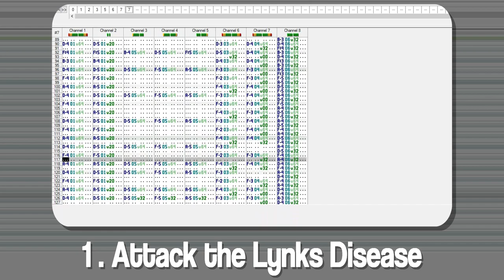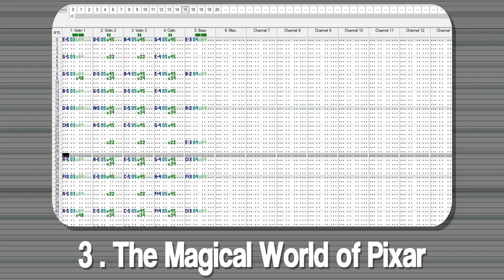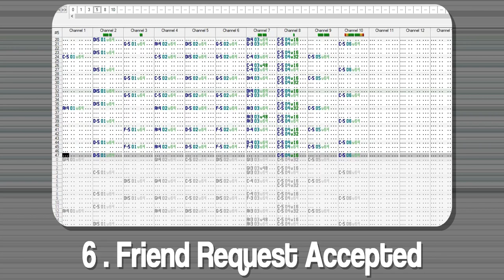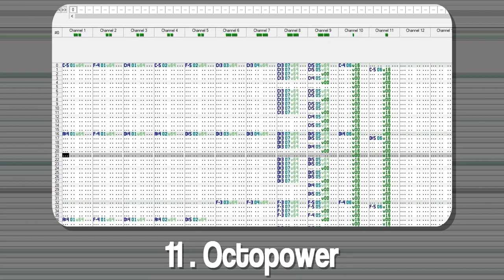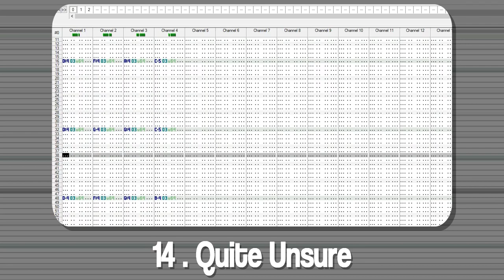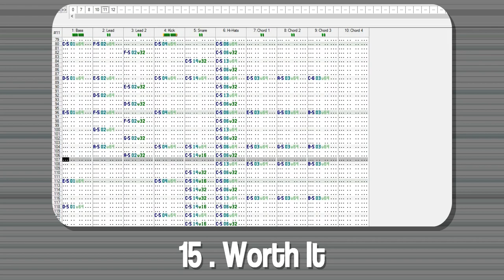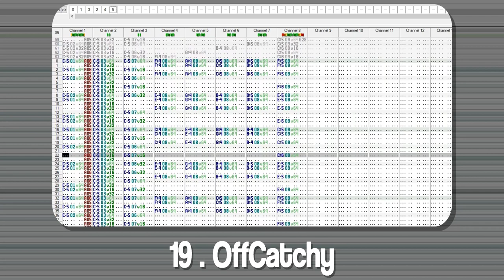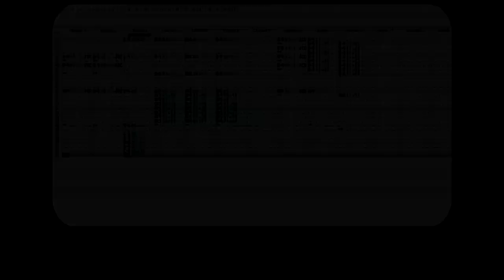Unreleased Songs (2016-2017)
1. Not much to say about this song. I kinda like the bass.
2. Simple little tune.
3. Looking back at this, I now realize how much of an ambitious project this was. I wanted to cover 'The Magical World of Pixar' arranged by Robert Longfield. The thing that made the project interesting at the time was that I tried using the sheet music as reference ) which is something I've never done before.
4. My attempt at making a song that would usually be made in FL Studio in OpenMPT.
5. Remember that 'I'm Blue' fad? This is basically me jumping on the bandwagon with a different song.
6. I actually really like this one. I remember going for the 'royalty- free' vibe.
7. My attempt at making a cheesy 80's beat with Michael Rosen samples. I tried adding more but that didn't really work.
8. Weird song with weird chords.
9. Irrelevant title to a basic song with Nerd³ samples.
10. Unusual version of Eschatos's 'Survive'.
11. D R A M A T I C
12. A song I made for a mate called Jeff. He was making a game for school and he asked me to do the music. I thought I'd share this one because I don't usually do woeful songs.
13. A cover of a piano piece I found on Spotify. Ella's Lullabye by Enno Aare.
14. Many apologies for the weird transition. Again, not much to say about this song.
15. A collab I did with Random Geeks (he started the track which sounded like this, I wasn't sure about how this song was gonna sit with people especially with the weird chord breakdown in the middle but it managed to get a spotlight on Mod Archive so yay.
16. Very irrelevent title to a quirky song. I say 'very' because I was inspired by this I used the semitone clashing drums idea (whoa music theory) near the end of the song.
17. I swear I must be one of the worst title creators. Why would this song relate to a void? Why would you multiply a void with a void with a void? At least I don't write lyrics for my songs.
18. This song was made to be weird. 'Oddly' enough, I kinda like it. P.S. I used Jacksfilms samples except for the long chords which is a Tom Scott sample.
19. I tried making this song both off-putting and catchy. I might have succeeded (well, that's up to you to decide).
20. This song was made back in my abstract phase where I tried to be as different as I could. I was trying to create the next 'Beyond the Sky' but I realized I was trying too hard. I do like the self-referential addition at the end though.